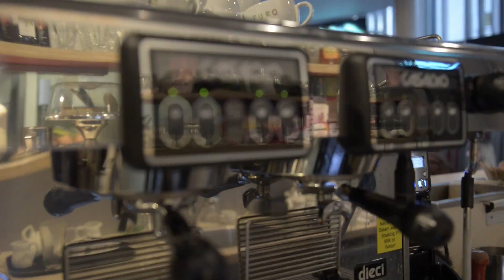Episode 8 - Cochlear Implants: Scientific and Ethical Considerations - Jackie Leach Scully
Cochlear implants are an increasingly common solution for
improving the hearing of the deaf, but their use has both
medical and cultural implications. With medical advances
making implants more accessible, is there more pressure
to use them, and what effect will this have on the deaf
community? Jackie Leach Scully, PEALS, Newcastle
University will address these and other related areas. We
also intend to have BSL interpreters present at the meeting